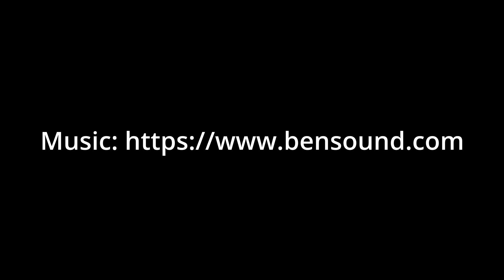Mobula7 1S ELRS camera upgrade to Caddx Ant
I've just swapped out the Runcam nano 3 for the Caddx Ant. The Crux3 version is plug and play!